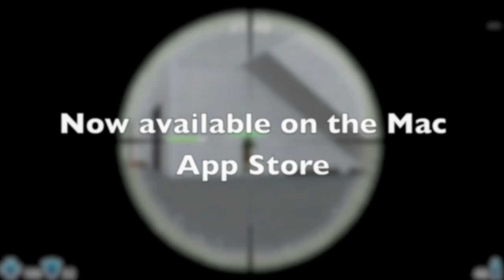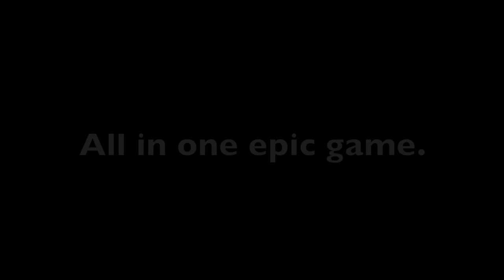Uberstrike HD Mac App Commercial/Trailer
This exciting multi-player experience created by CMUNE now comes to the Mac App store. Challenge your friends and over 1.8 million players from around the world. Fill your inventory with tons of weapons and gear items. Customize your look, level up and climb the ranks.
Uberstrike's fast gameplay will make all other games seem boring. Jump into 7 maps, playing 3 different game modes. (More coming soon!) Choose from 38 different weapons.
Feel the smackdown, touch the smackdown, be the smackdown. Be Uber and play Uberstrike.